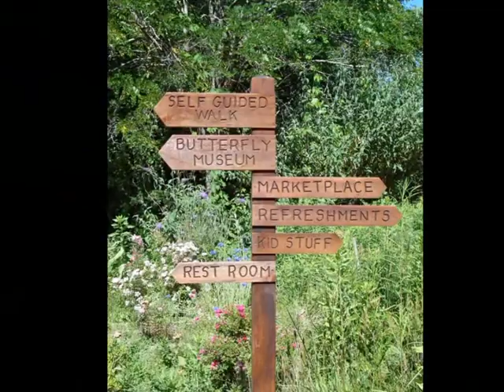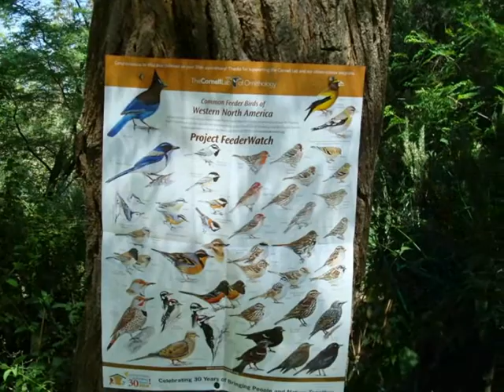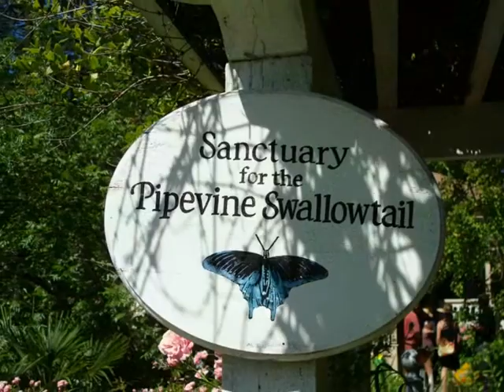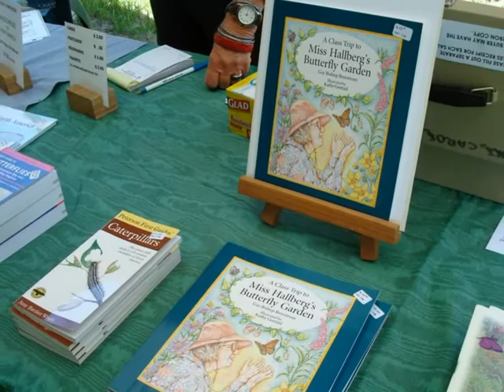Hallberg Butterfly Gardens (バタフライ・ガーデン)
Hallberg Butterfly Gardens's Annual Open Garden

"It is my fervent wish to enhance and preserve the Hallburg Butterfly Gardens so that future generations will always have the opportunity to behold the beauty of nature's wonderful miracle - the butterfly" - Louise Hallburg

Hallberg Butterfly Gardens
8687 Oak Grove Road,
Sebastopol, California 95472, U.S.A.